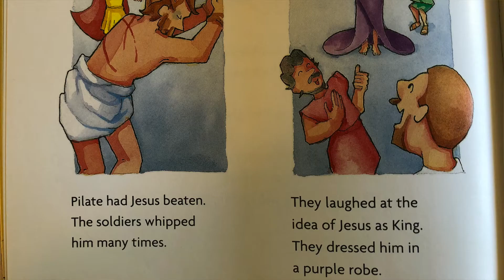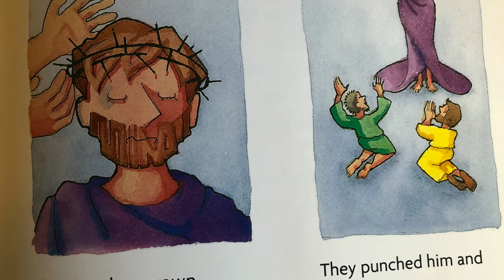Season 01 - Day 24. The Day before Easter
Mrs. Rathbone, a veteran teacher, reads a story a day for children of all ages.